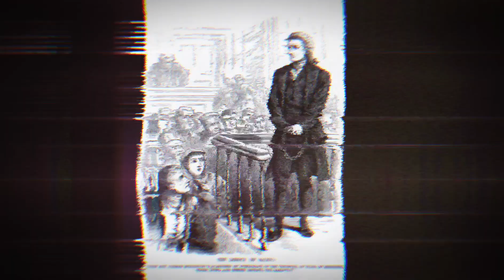How to tell a witch in 6 easy steps. Step 5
Step 5 in the How to tell a Witch shorts series.

Stay spooky ^0^